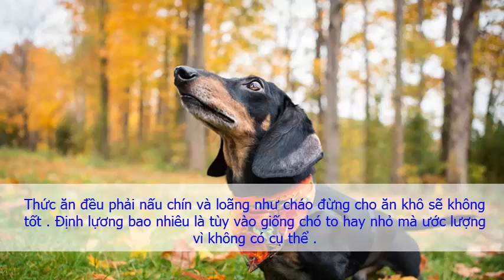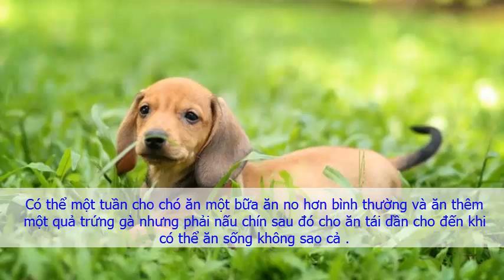Kinh nghiệm, CÁch nuôi chó lạp xưởng tốt nhất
Chó Lạp Xưởng, hay Dachshund, đang được nuôi rất phổ biến ở Việt Nam do chúng có thân hình ngộ nghĩnh, đáng yêu với thân dài và 4 chân ngẵn tũn, bên cạnh đó chúng cũng nhỏ nhắn, thích hợp với mọi không gian. Chăm chó lạp xưởng thì nhàn vô cùng, chúng có lông ngắn màu đen, nâu đỏ hoặc socola rất sạch sẽ, không kén ăn, đặc biệt lại ít bệnh tật nên không tốn nhiều công chăm sóc. Giá chó lạp xưởng ở Việt Nam hiện không quá cao, chỉ từ 2 – 4 triệu, nên ai cũng có thể sở hữu. Bài viết này sẽ hướng dẫn các bạn cách nuôi chó Lạp Xưởng thuần chủng ở Việt Nam và chế độ dinh dưỡng cho Lạp Xưởng mọi lứa tuổi.